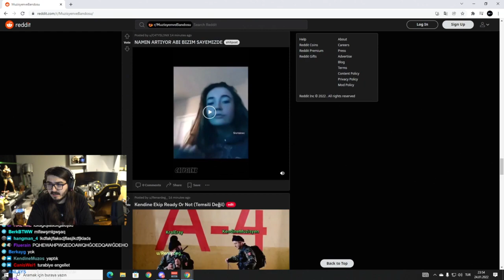Erik Dalı Kemali Discord'da Odadan Atıyor!